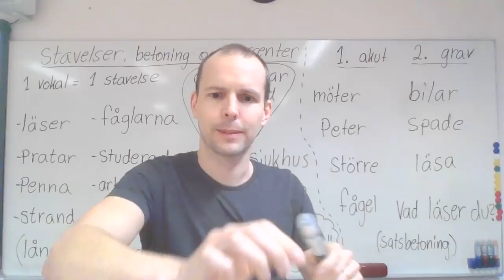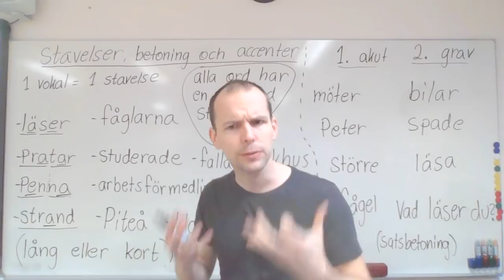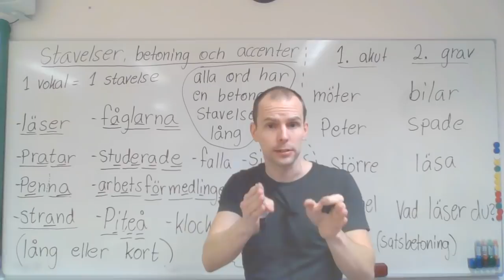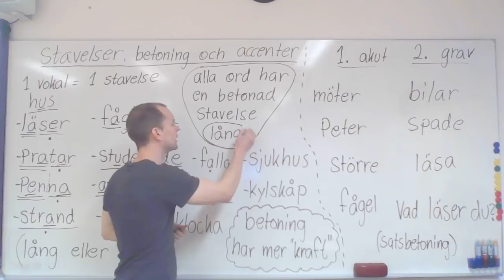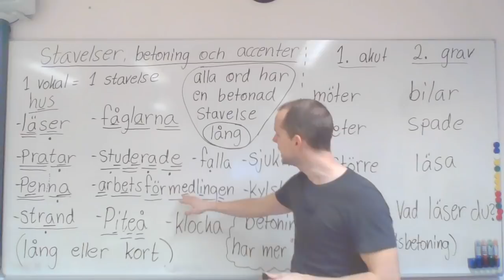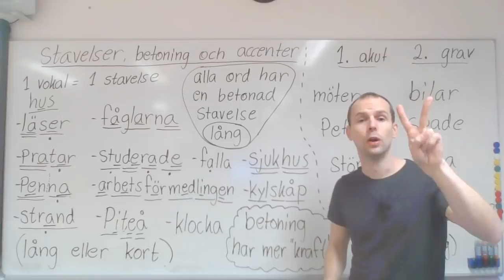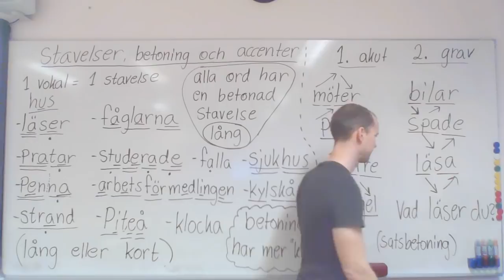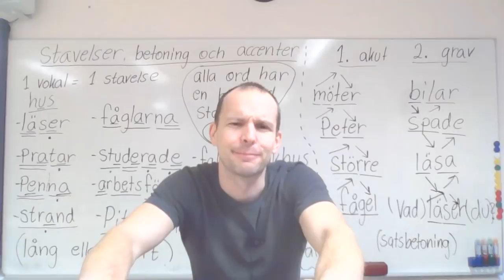Stavelser, betoning och accenter (uttala ord) SFI